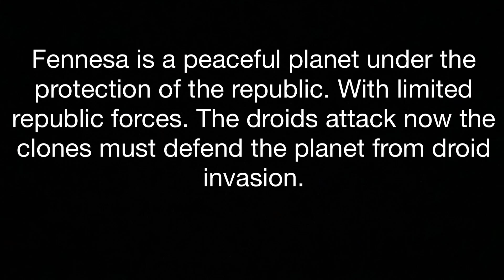Lego 501st base defense! [ Lego Stop Motion ]